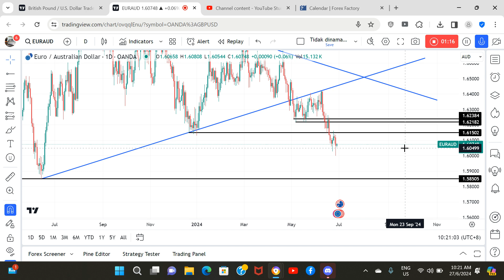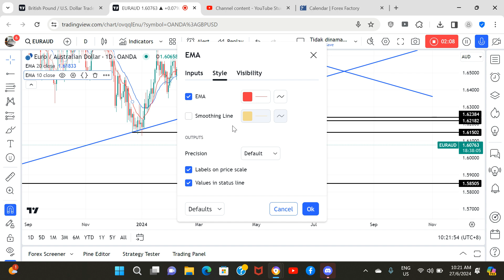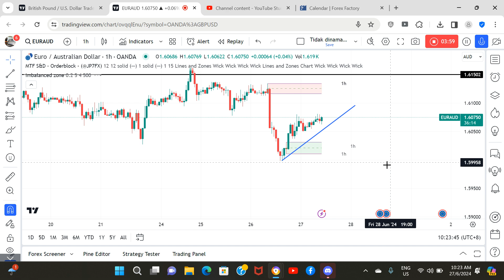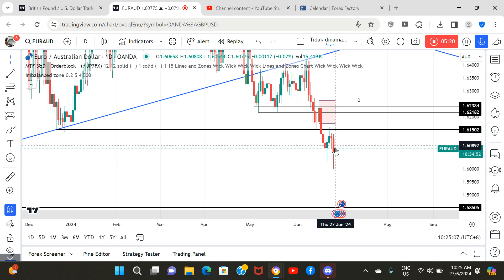EURAUD 27 JUN 24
Standby untuk pullback.
Dan possible fakeout.